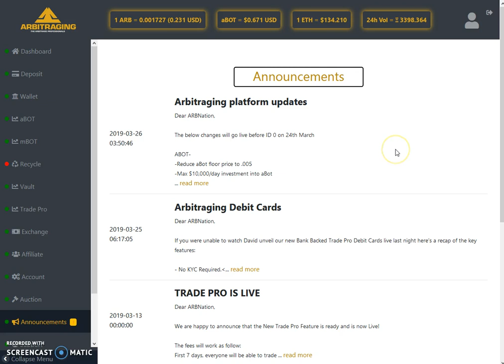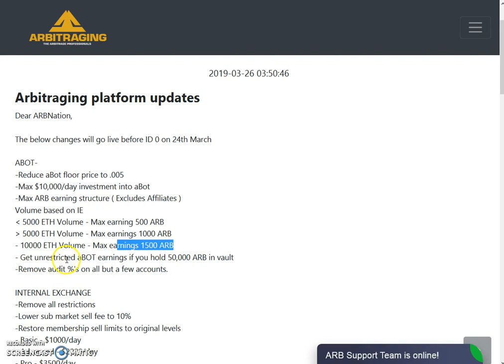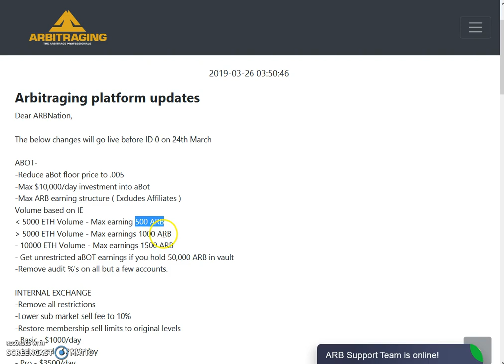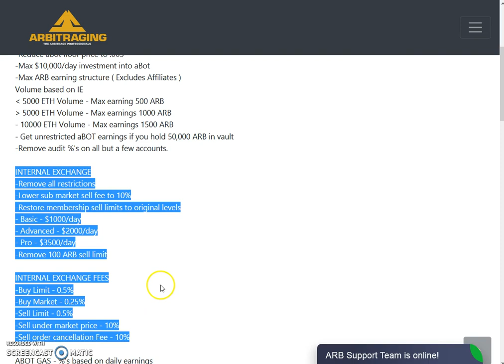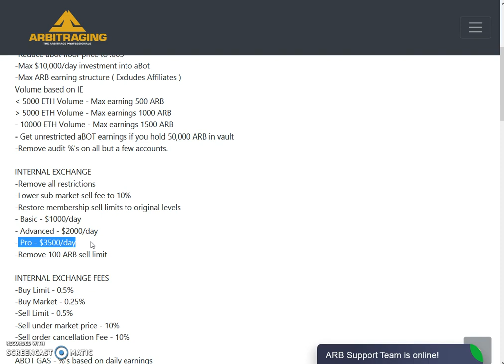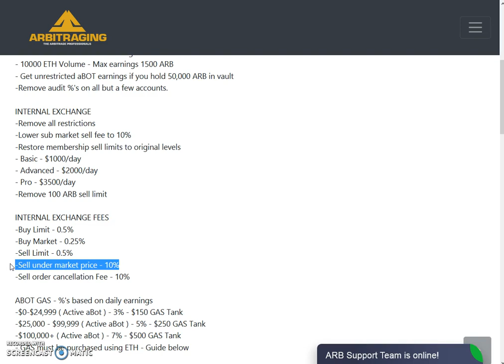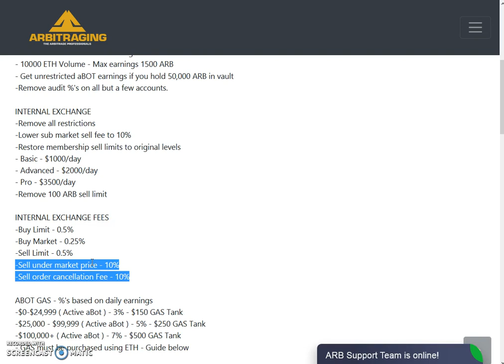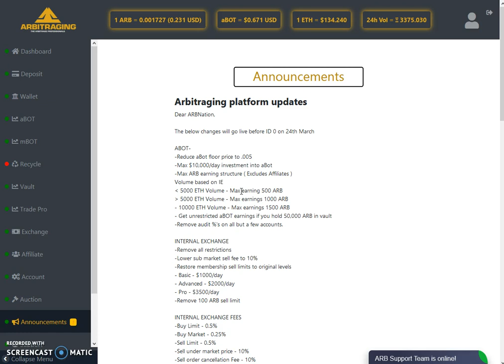Arbitraging - Reason Why Arb Price Came Down (In English)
In this Video, I am explaining about the recent updates and the reason why the price of Arb coin came down.